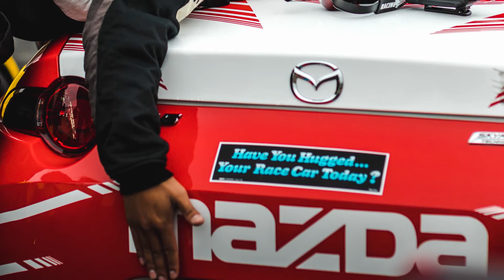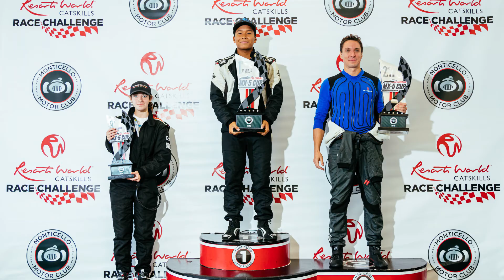2019 Mazda Road to 24: David Cook